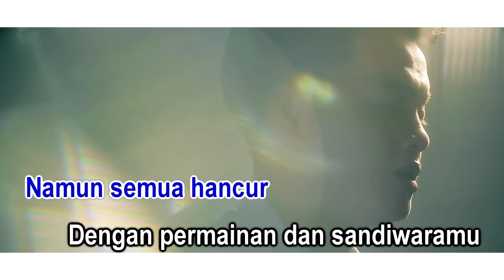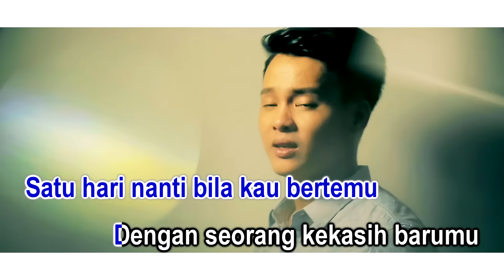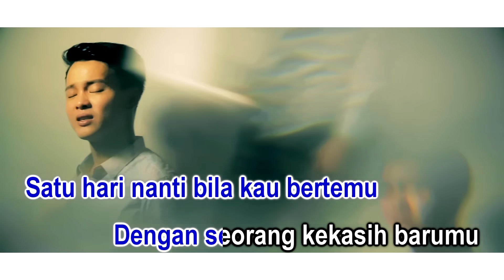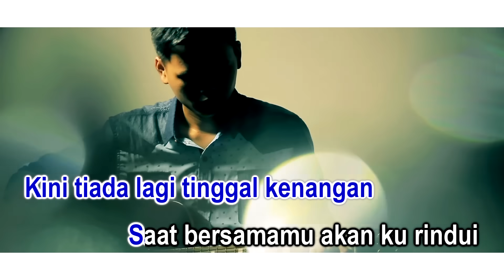Atmosfera - Berakhirlah Sudah Karaoke Official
𝗞𝗮𝗿𝗮𝗼𝗸𝗲 𝗢𝗳𝗳𝗶𝗰𝗶𝗮𝗹
𝗧𝗶𝘁𝗹𝗲 : Berakhirlah Sudah
𝗔𝗿𝘁𝗶𝘀𝘁 : Atmosfera
𝘼𝙈𝘼𝙍𝘼𝙉 : 𝙎𝙀𝙈𝙐𝘼 𝙃𝘼𝙆 𝙋𝙀𝙉𝙂𝙀𝙇𝙐𝘼𝙍𝘼𝙉 𝘿𝘼𝙉 𝙋𝙀𝙈𝙄𝙇𝙄𝙆 𝙆𝙀𝙍𝙅𝘼-𝙆𝙀𝙍𝙅𝘼 𝙍𝘼𝙆𝘼𝙈𝘼𝙉 𝘼𝘿𝘼𝙇𝘼𝙃 𝙏𝙀𝙍𝙋𝙀𝙇𝙄𝙃𝘼𝙍𝘼, 𝙊𝙇𝙀𝙃 𝙄𝙏𝙐 𝙋𝙀𝙍𝙎𝙀𝙈𝘽𝘼𝙃𝘼𝙉 𝘿𝙄 𝙆𝙃𝘼𝙇𝘼𝙔𝘼𝙆 𝙍𝘼𝙈𝘼𝙄, 𝙋𝙀𝙉𝙔𝙄𝘼𝙍𝘼𝙉 𝘼𝙏𝘼𝙐 𝙋𝙀𝙉𝙄𝙍𝙐𝘼𝙉 𝙏𝘼𝙉𝙋𝘼 𝙆𝙀𝘽𝙀𝙉𝘼𝙍𝘼𝙉 𝙍𝘼𝙆𝘼𝙈𝘼𝙉 𝙄𝙉𝙄 𝘼𝘿𝘼𝙇𝘼𝙃 𝘿𝙄 𝙇𝘼𝙍𝘼𝙉𝙂.